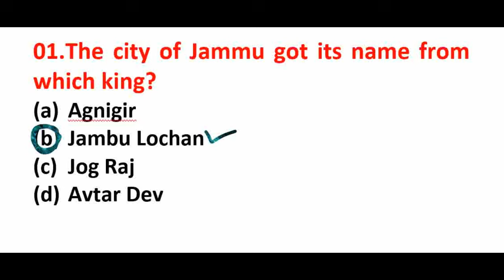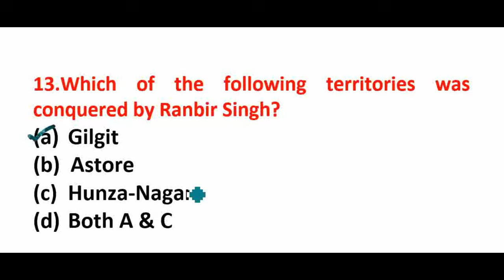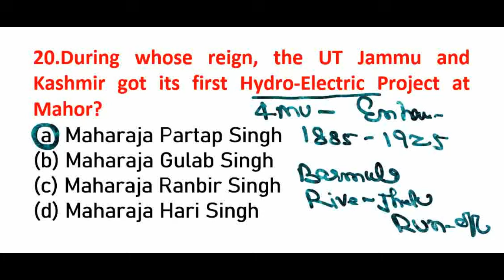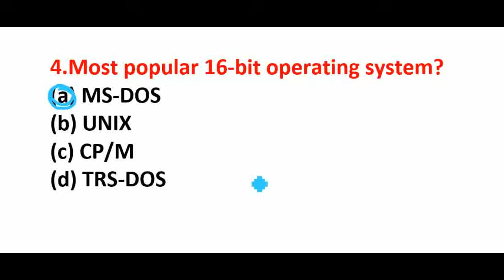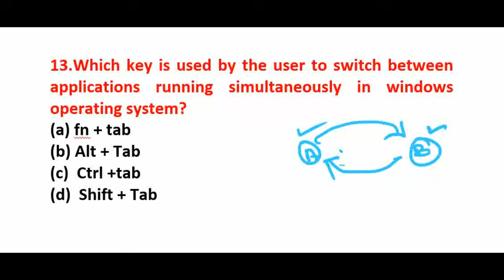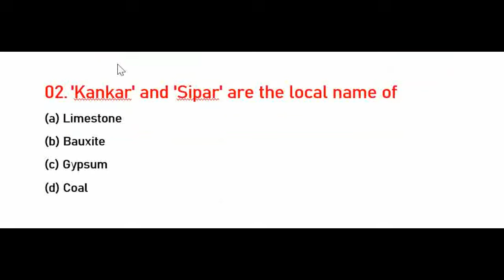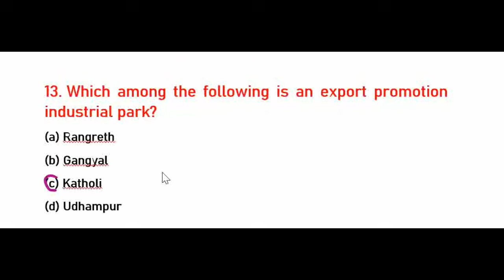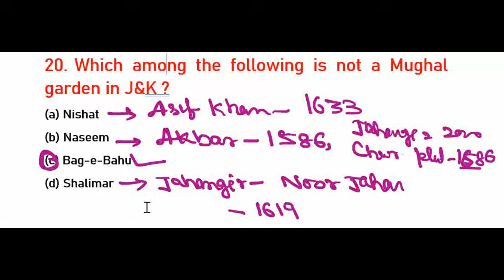GEOGRAPHY OF J&K FOR J&K POLICE II COMPUTER II HISTORY II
GEOGRAPHY OF J&K FOR J&K POLICE II COMPUTER II HISTORY II JKSSB EXAMS PREPARATION II JKPOLICE JKP II HISTORY OF J&K FOR ALL EXAMS II GEOGRAPHY OF JAMMU & KASHMIR II COMPUTER FOR ALL EXAMS II